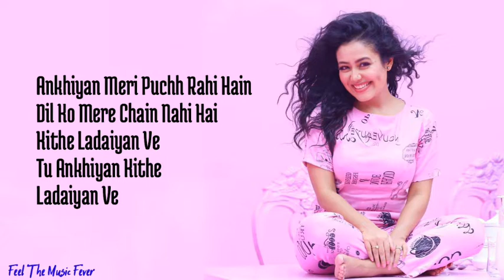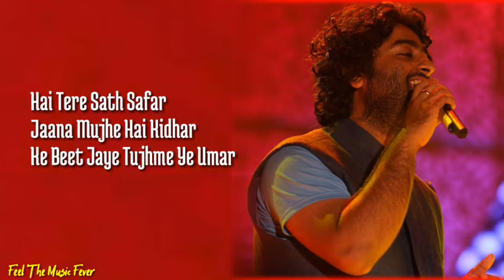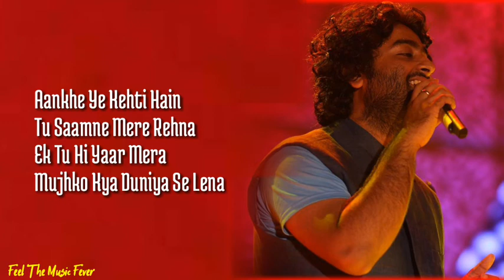Ek Tu Hi Yaar Mera (LYRICS) - Neha Kakkar & Arijit Singh | Pati Patni Aur Woh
Enjoy The Lyrics Of 'Tu Hi Yaar Mera. by  Arijit Singh and Neha Kakkar.  Nice Time.
Tu Hi Yaar Mera (LYRICS)